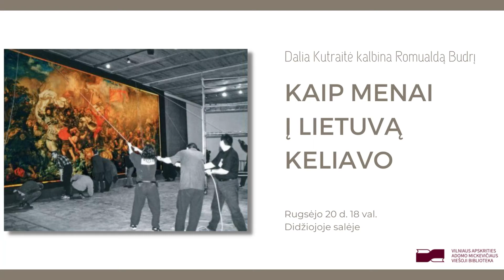Kaip menai į Lietuvą keliavo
Knygų ir televizijos laidų, dokumentinių filmų autorė Dalia Kutraitė  knygoje „Kaip menai į Lietuvą keliavo“ kalbina 60 metų Lietuvos dailės muziejui (dabar – Lietuvos nacionalinis dailės muziejus) atidavusį Romualdą Budrį. Jis žaismingai pasakoja detektyvo žanro vertas istorijas apie tai, kaip žymių lietuvių kilmės menininkų kolekcijos grįžo į Lietuvą iš tolimiausių pasaulio kampelių ir tapo mūsų meno lobyno dalimi. „Nesvarbu, kur yra dailininko studija – Keiptaune, Vokietijoje ar Čikagoje – visų jų kūryba svarbi ir įdomi Lietuvai", – sako knygos herojus Romualdas Budrys, šešiasdešimt savo gyvenimo metų paskyręs muziejininkystei.